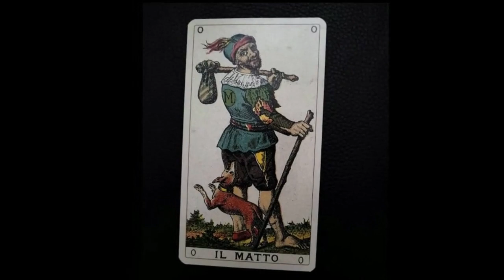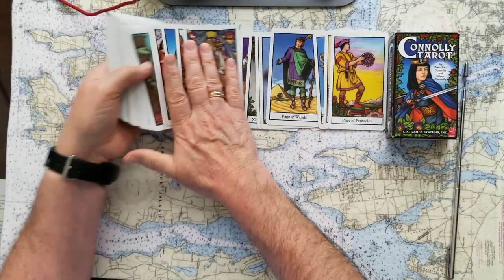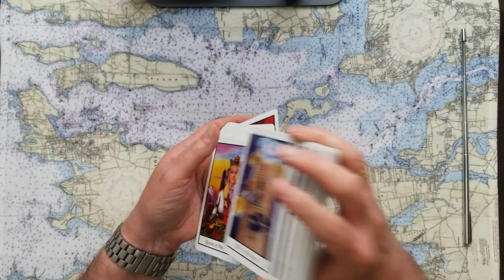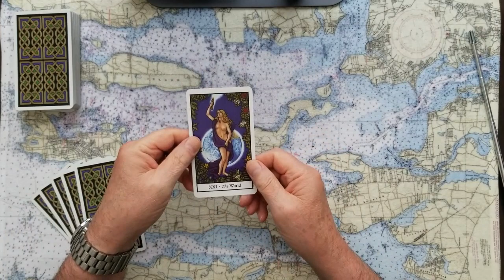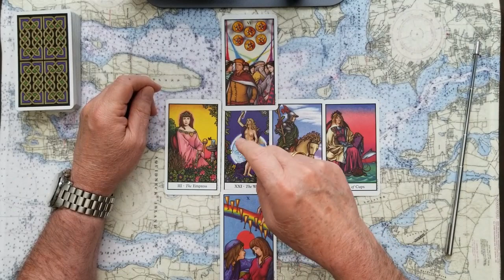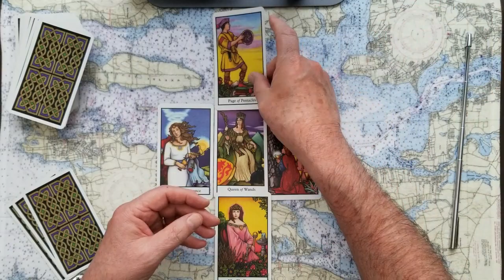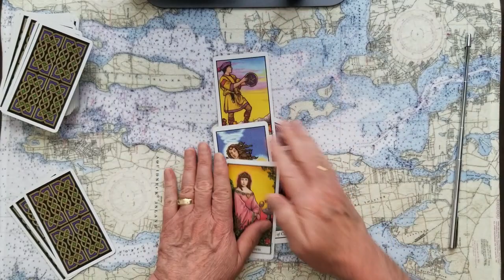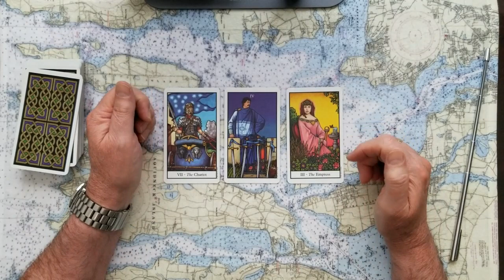Prince Andrew Duke of York Virginia Roberts Giuffre Civil court suit tarot card reading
The Prince Andrew, Duke of York vs. Virginia Roberts Giuffre in the Civil court suit, of the world tarot card reading. Who will win?